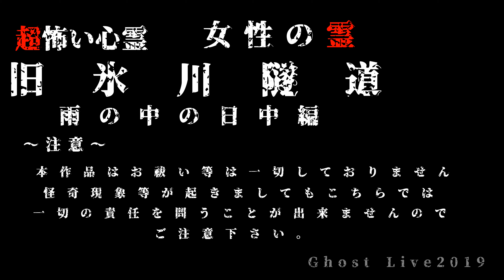【心霊 日中に行ってみた】超怖い心霊 Ghost Live Distribution 女性の霊が目撃されるトンネル編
超怖い心霊 Ghost Research 女性の霊が目撃されるトンネル編
1人で行ってみた
今回は心霊スポットでも有名なトンネルへ
女性の霊が目撃されるそうです

※ 廃墟探索も続行中で